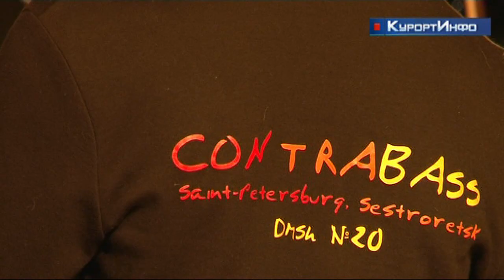"Новогодний звездопад" в исполнении детской музыкальной школы №20